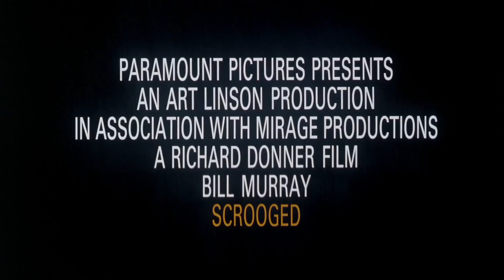Scrooged (1988) Trailer